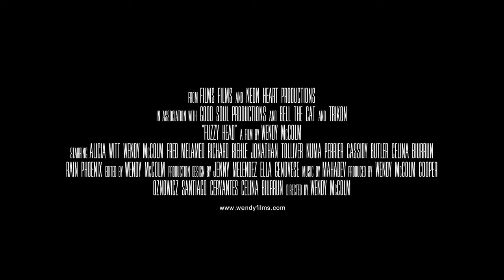Gravitas Fuzzy (2023) - TRAILER WORLD PREMIERE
The world premiere of the trailer for the upcoming thriller FUZZY HEAD from writer-director Wendy McColm.

Insomnia Ridden Marla, is on the run and losing her mind. She will
run as far as she can after the murder of her mother. As shame
and crooked characters close in, Marla will eventually be pushed
into facing her everlasting void. With the choice in Marla's hands,
she will have to confront her past to find out the truth of what
really happened, will she be able to forgive herself and choose the
truth? Marla must undo all that's been done in order to be free from
the darkness which consumes her.

FUZZY HEAD will be released Tuesday, Oct 24 on VOD